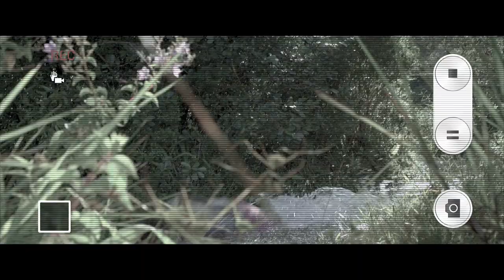O Amuleto - Trailer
O Amuleto
80 minutos
Direção e edição: Jeferson De
Roteiro: Jeferson De e Cristiane Arenas
Elenco: Bruna Linzmeyer (Diana), Maria Fernanda Cândido (Elisabete, mãe de Diana), Michel Melamed (investigador Reginaldo), Regius Brandão (delegado Carvalhão), Daniel Filho (participação especial como Ermínio, pai de Alex), Margarida Baird (Dona Lourdes, escriturária da delegacia), Gustavo Saulle (Paulinho), Tiago Mendes (Alex), Isadora Damiani (Marcinha).
Produção executiva: Buda Filmes e Contraponto
Fotografia: Marx Vamerlatti
Direção de arte: Macé Di Bernardi
Som direto: Leonardo Gomes
Distribuição: Paris Filmes